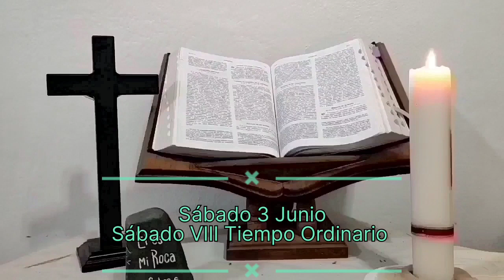Sábado VIII Tiempo Ordinario | Sábado 3 junio | Reflexión de la Palabra | Ciclo A.